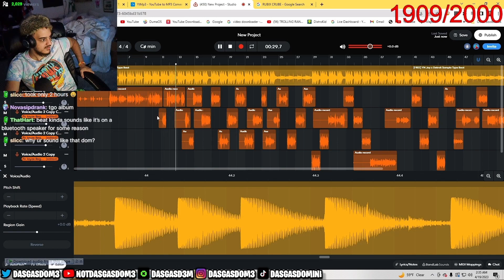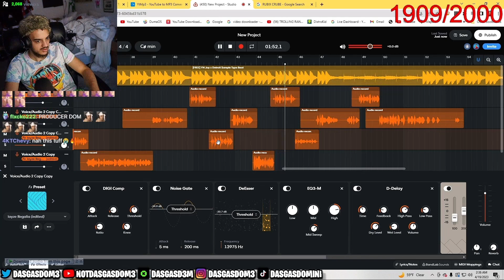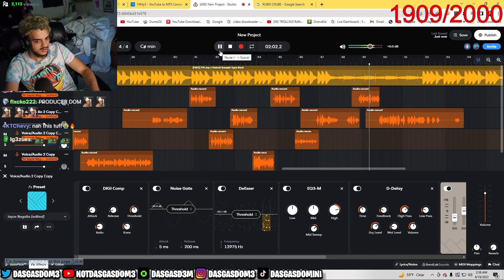Dasgasdom3 Unreleased Song FT Solz (4/20/23)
@dasgasdom3music475 / @notdasgasdom3 FT @Solzyt

dasgasdom3 unreleased. dasgasdom3 leaked. tags ignore .